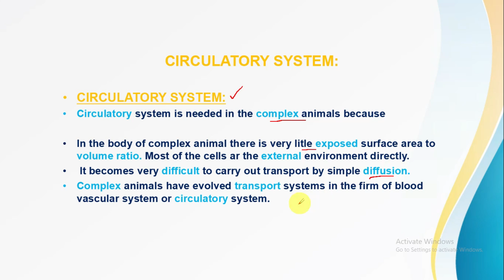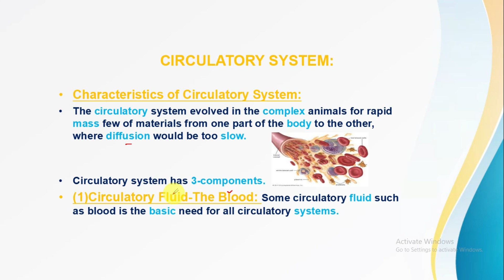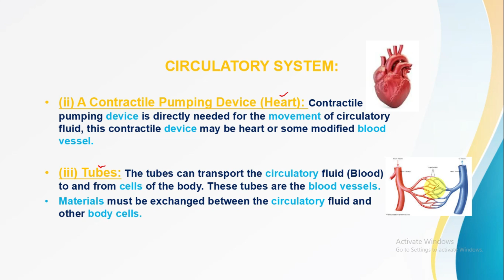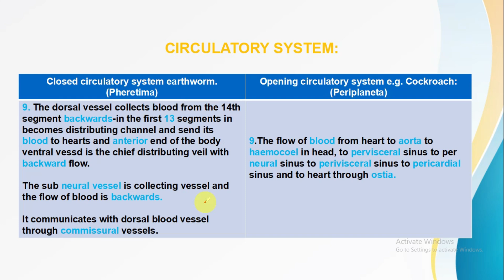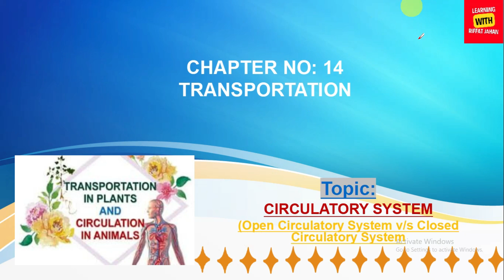Ch#14 | Transportation | Lec #17 |Closed Circulatory System V/S Open Circulatory System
CIRCULATORY SYSTEM:
Circulatory system is needed in the complex animals because

In the body of complex animal there is very litle exposed surface area to volume ratio. Most of the cells ar the external environment directly.
 It becomes very difficult to carry out transport by simple diffusion.
Complex animals have evolved transport systems in the firm of blood vascular system or circulatory system.

Characteristics of Circulatory System:
The circulatory system evolved in the complex animals for rapid mass few of materials from one part of the body to the other, where diffusion would be too slow.

(ii) A Contractile Pumping Device (Heart): Contractile pumping device is directly needed for the movement of circulatory fluid, this contractile device may be heart or some modified blood vessel.

(iii) Tubes: The tubes can transport the circulatory fluid (Blood) to and from cells of the body. These tubes are the blood vessels.
Materials must be exchanged between the circulatory fluid and other body cells.
Circulatory system has 3-components.

(1)Circulatory Fluid-The Blood: Some circulatory fluid such as blood is the basic need for all circulatory systems.

The circulatory systems of animals are divided into two main types.

Open Circulatory System
The open blood system is observed in animals belonging of phylum arthropoda and phylum mollusca (Snails and Calms) and group of protochordates, the tunicates.
In open blood system the blood is not always contained the blood vessels. The open circulatory system can work very well only in small sized animals.

Closed circulatory system
It is observed in animals belonging to annelids, cephalopod mollusks (Squids and Octopus) echinoderms and vertebrates.

In the close blood system the blood is always contained in blood vessels. i.e Arteries, Veins and Capillaries.